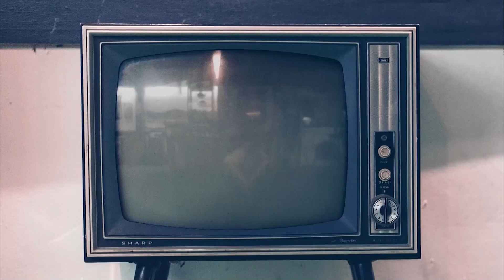Айнұрдың арманы: Ойбай, менде көз жоқ! | 11-серия